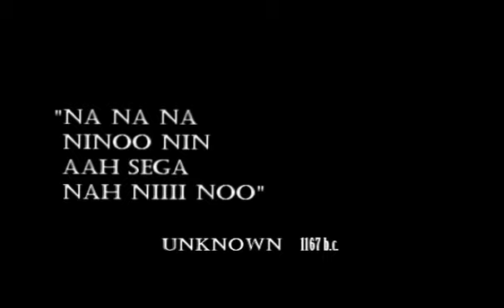Strictly Sega - S3 - 4 Player Saturn Special - 10 - Virtual Golf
Here it is, The Top ten 4 player Saturn game extravaganza!!
Starting of with number 10 as we had so many Golf games we had to choose one.. As this is it, Virtual Golf